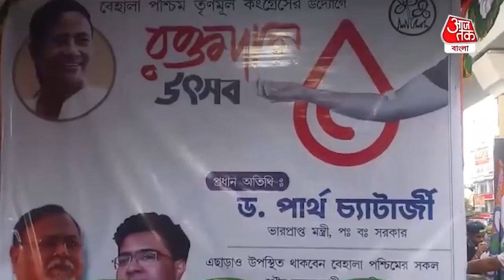Blood donation camp| Partha Chatterjee| বেহালায় পার্থ চট্টোপাধ্যায়ের উদ্যোগে রক্তদান শিবির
A blood donation camp was organized by Partha Chatterjee at Behala| আজ বেহালা ম্যানটনে পার্থ চট্টোপাধ্যায়ের কার্যালয়ে একটি রক্তদান শিবিরের আয়োজন করা হয়েছিল। সেই রক্তদান শিবিরে এসে পার্থ চট্টোপাধ্যায় বললেন এই করোনা পরিস্থিতিতে রক্তের যথেষ্ট পরিমাণে চাহিদা রয়েছে সেই কারণেই আমাদের এই উদ্যোগ। অন্যদিকে কসবা ভ্যাকসিন কেলেঙ্কারির প্রধান অভিযুক্ত দেবাঞ্জন দেব সম্পর্কে জিজ্ঞেস করা হলে পার্থ চট্টোপাধ্যায় বলেন আমি দেবাঞ্জন কে জানিনা চিনিনা। আমার এসব ফালতু লোকদের সঙ্গে ভাব থাকে না,ছবি তোলা তো দূরের কথা।